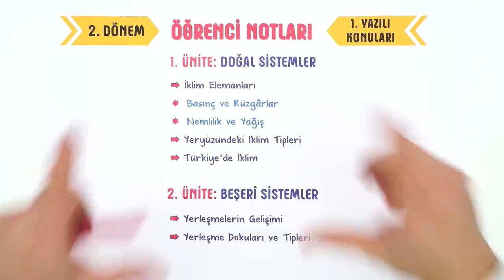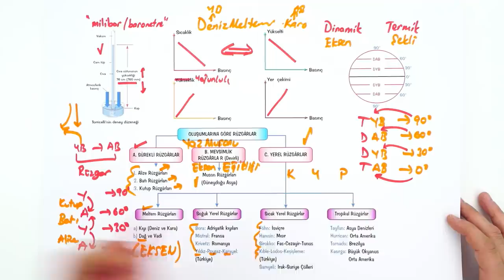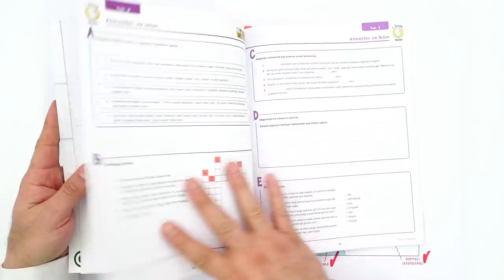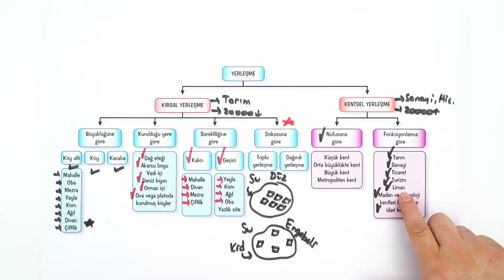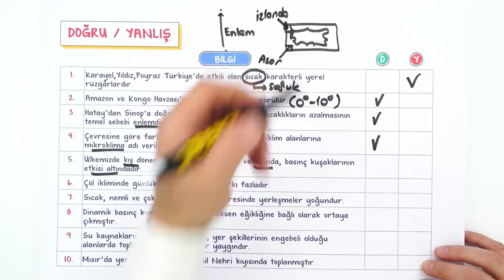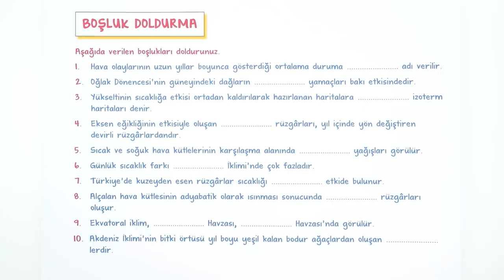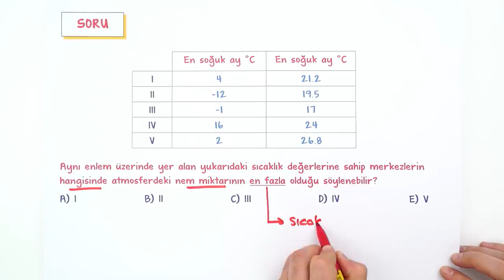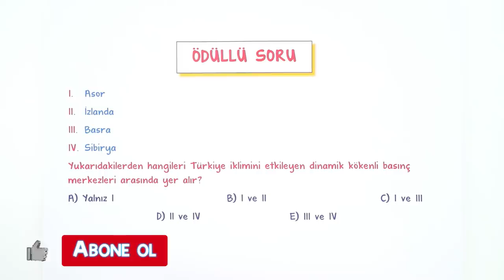9. Sınıf Coğrafya 2.Dönem 1.Yazılıya Hazırlık #2022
Yazılıdan önce bol soru çözerek konuları pekiştirmek için sana uygun kaynaklar burada 👇
Yazılıkampı boyunca 9.Sınıf derslerinde 2. Dönemde de mükemmel yazılı provası ile karşınızdayız! 🤗 Coğrafya sınavına girmeden önce mutlaka yazılı hazırlık videosunu izlemelisin. Ayrıca videonun PDF'sini indirmeyi de unutma.😍⭐
Dersin Başlangıcı: 00:00
Doğal Sistemler: 01:11
Türkiye'de İklimi Etkileyen Faktörler: 10:13
Beşeri Sistemler: 13:57
Yerleşmeyi Etkileyen Faktörler: 14:10
Yazılı Provası: 20:51